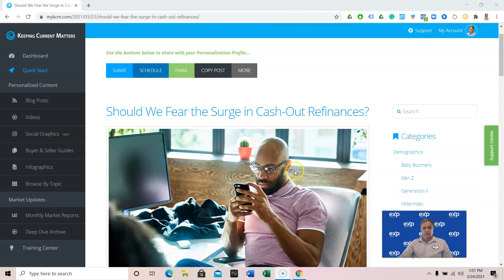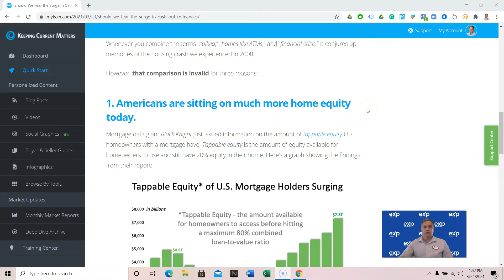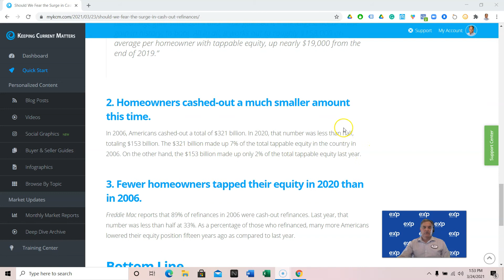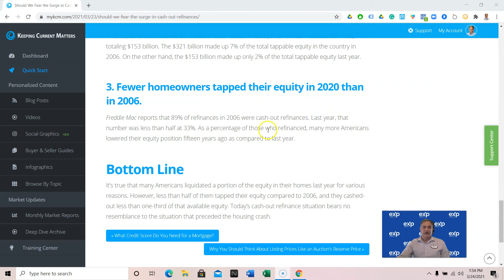Housing Bubble? Not So Fast!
Are we headed for a housing correction?  Take a look at the differences between today and 2006.